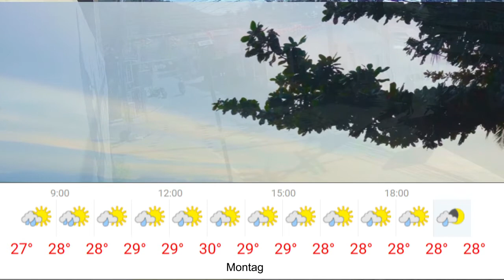Koh Samui Wetter (Thailand) 26.03.2017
Heute gestaltet sich das Wetter auf Koh Samui aus einen Mix aus Sonne und Wolken. Die Tagestemperatur erreicht 30°C. Nachts um die 26 bis 25°C. Die Wassertemperatur beträgt 30°C

Am Montag ist mit Regenschauern zu rechnen